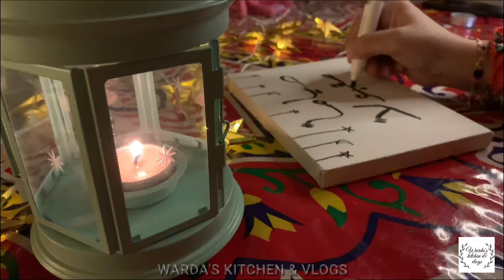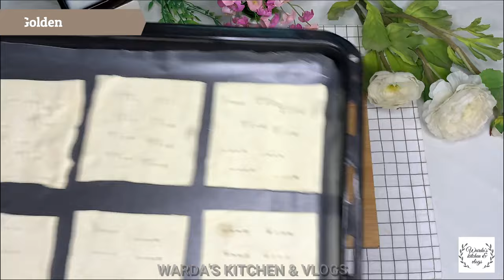Easiest Um Ali recipe أسهل طريقة لعمل أم علي l Umm Ali a famous Egyptian dessert l EID SPECIAL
Om Ali is…Ali’s mother.  Literally.  LOL! but one mouthful of this delicious dessert, will make you care less what it’s called; and you’ll end up loving Ali, his mother, and his whole family:)  Legend has it that Om Ali is named after Sultan Ezz El Din Aybak’s wife, back in the 13th century.  She made it for a victory celebration, and distributed it among the people of the land.  Her name stuck to this tasty dish ever since.

An Egyptian classic as old as time, gets an upgrade with the use of delightfully delicious PALMIERS (lunettes) instead of regular ‘ol puff pastry or roaa (Egyptian flat bread).  Oodles of crushed palmiers get mixed with nuts, sweetened hot milk, topped with whipped cream and broiled to perfection.  The result…crunchy and caramelized on top, deliciously creamy and silky in the bottom.

INGREDIENTS:
6 puff pastry
3 cups milk
3 tbsp sugar
1 tsp vanilla
170 g thick cream
zafran (optional)
2 tbsp pistachio
2 tbsp almonds
1 or 2 packs of whipping cream

ENJOY AND
STAY BLESSED!!
HAPPY EID!!!